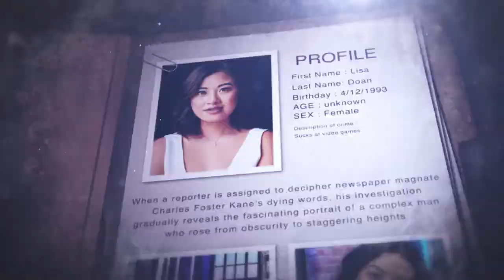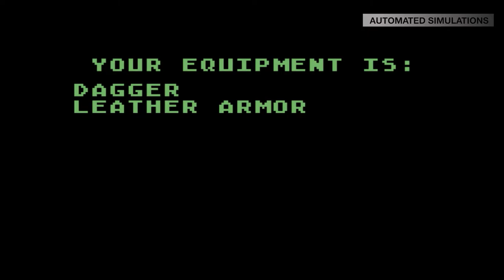The History of Episodic Games | Game Files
Today on Game Files, we’re taking a look at episodic games. What are the format's origins? How did it become popular? And what does the future holds for a business model that is still searching for stability?